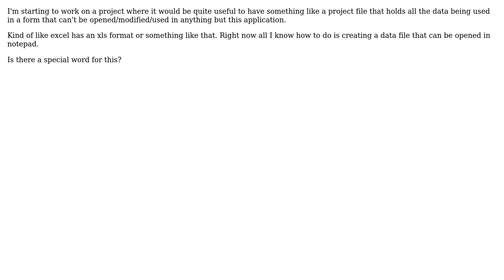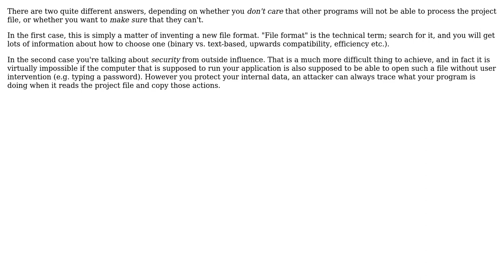Software Engineering: Creating a new type of project file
With thanks & praise to God, and with thanks to the many people who have made this project possible! | Content (except music & images) licensed under CC BY-SA | Music | Images & others | With thanks to user m25 user Kilian Foth user gnat and the Stack Exchange Network Trademarks are property of their respective owners. You are responsible for your own actions.